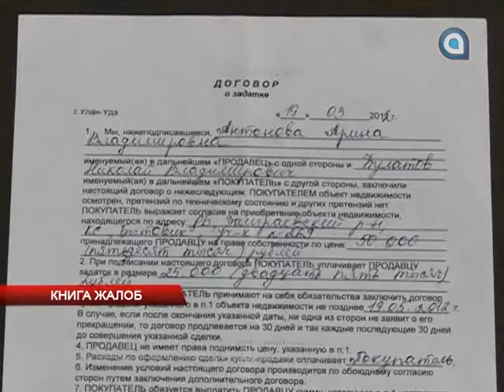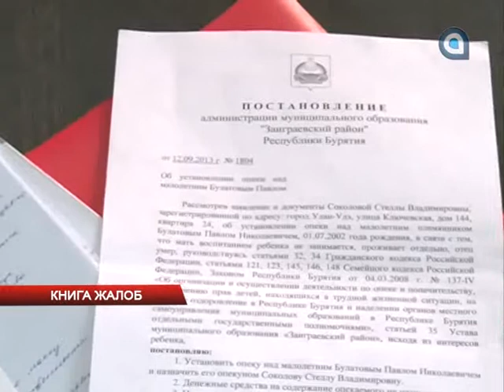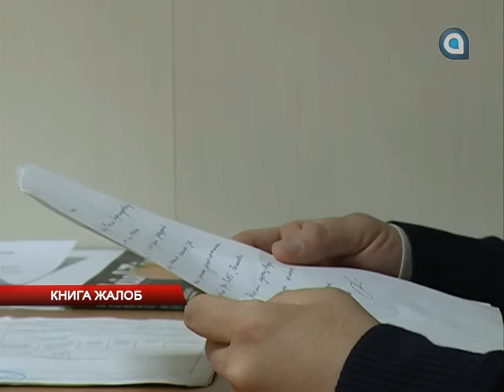Книга жалоб 09.02.2015